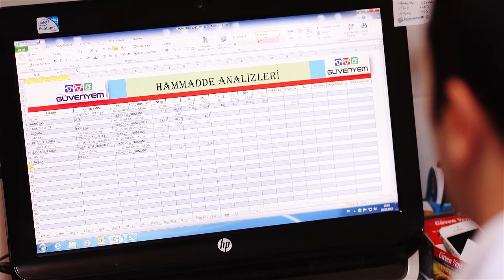Güven Yem Tanıtım EN Filmi